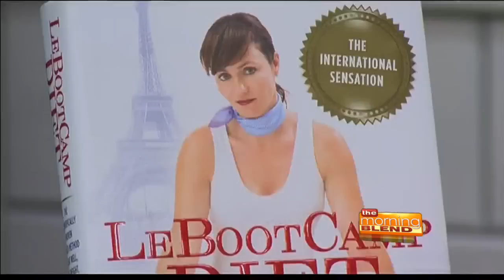Le Boot Camp Diet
Valeri Orsoni chats about her new book LEBOOTCAMP DIET ◦ Embrace Red Wine and Chocolate, Say Non to Deprivation, and Learn the Practical Application Behind the Theory that French Women Don’t Get Fat.